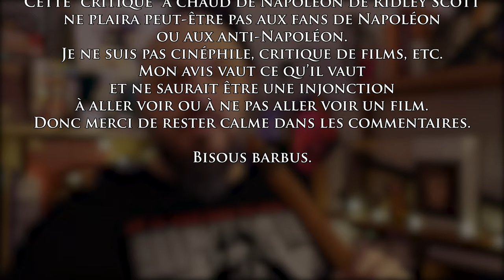[SPOIL] napoleon de Ridley Scott VLOG - HS n°6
Oui. J'ai ri. Voilà... Et ma "critique", complètement à l'arrache, va en décevoir beaucoup... Mais restons calme. Ce n'est qu'un film de Ridley Scott, et on sait que Ridley et la véracité historique, ça fait deux. Donc paix et amour (surtout dans les commentaires svp)... Bisous barbus.

Chaîne secondaire : @lagrandehache

L'Histoire avec une grande hache fait partie du @LabelHerodote qui regroupe de joyeux vidéastes dont les chaînes valent le coup d’œil !